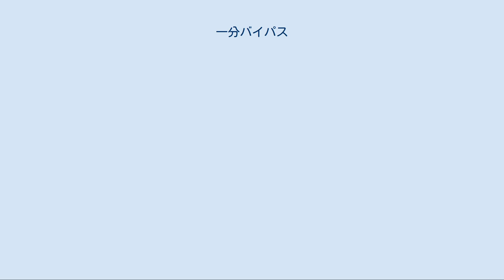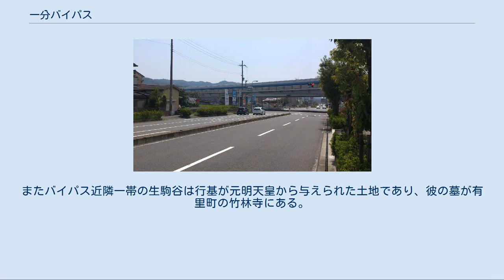一分バイパス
一分バイパス 第二阪奈道路（壱分ランプ）を南向きに撮影 一分バイパス（いちぶバイパス）は、奈良県生駒市内を南北に結ぶ国道168号バイパス。
生駒山地と矢田丘陵の合間を、国道168号・竜田川・近鉄生駒線に平行して南北に走る。
 昭和42年度（1967年）に都市計画が決定し、昭和59年度（1984年）に事業化、昭和60年度（1985年）より用地着手を開始したが買収交渉が難航した。
平成3年度（1991年）に着工し、平成19年度（2007年）全線開通した。
歩道が未整備な部分の多い国道168号の渋滞解消、自転車、歩行者の安全を目的に整備された。
関西文化学術研究都市、第二阪奈有料道路へのアクセス道路にもなっている。
大登大橋西詰交差点より開始し、壱分ランプ交差点で第二阪奈有料道路の高架橋と交差、菜畑駅北側で近鉄生駒線の高架橋と交差、東生駒1丁目交差点にて168号に合流する。
全線片側二車線の道路となる。
 生駒市は高度成長期より大阪のベッドタウンとして宅地開発による人口増加が進んだ。
168号は交通量が増加し、1997年には第二阪奈有料道路が開通した。
1984年に事業化が決定したが用地着手は進展せず、1997年時点で用地買収は計画の7割にとどまっていた。
事業者は壱分ランプ以北の部分供用開始を目指したが、通学路の事故増加を懸念する地元PTAが県に中止要望書を提出する事態が起きた。
2000年までに壱分ランプから北方へ420メートルを供用開始し、同年9月生駒市議会の3会派が県知事に早期完成の陳情書を提出した。
2001年には壱分ランプ - 中菜畑1丁目北間 (1.3km) が通行可能になった。
2002年10月には生駒市議会が早期整備の要望を国土交通省に提出した。
またバイパス工事に伴って生駒市消防本部南分署が2004年に移築された。
 整備開始から23年経った2007年10月31日に大登大橋西詰 - 壱分ランプ間 (0.7km) 、中菜畑1丁目北 - 東生駒1丁目間 (0.8km) が供用開始し、全通した。
 （ ）は接続道路を示す。
 バイパス周辺は住宅地・山林・田園が広がる。
壱分は「櫟生」「市経」などその名の由来に諸説があり、有間皇子の邸「市経の家」（いちふのいえ、いちぶのいえ）があったと伝わる地でもある。
またバイパス近隣一帯の生駒谷は行基が元明天皇から与えられた土地であり、彼の墓が有里町の竹林寺にある。
 各校区区域